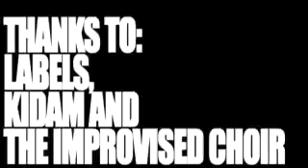I'm from Barcelona - We're from Barcelona | A Take Away Show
Emanuel from I'm from Barcelona sings "We're from Barcelona" with a choir of La Blogothèque readers in Paris, France